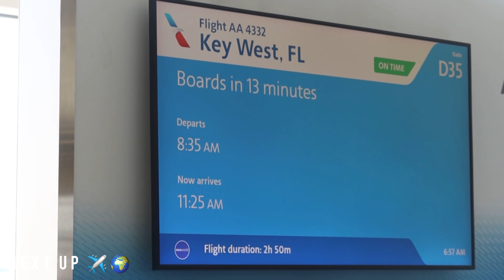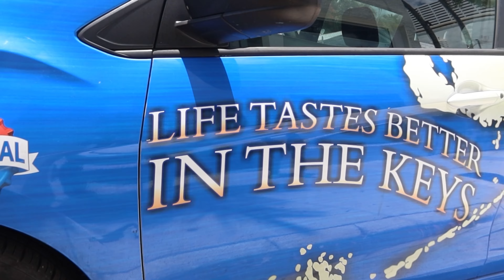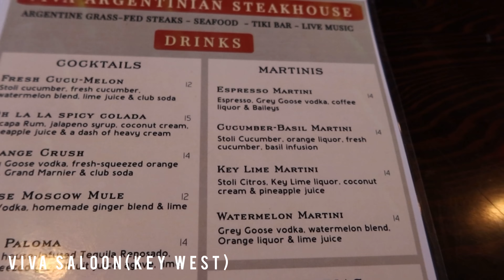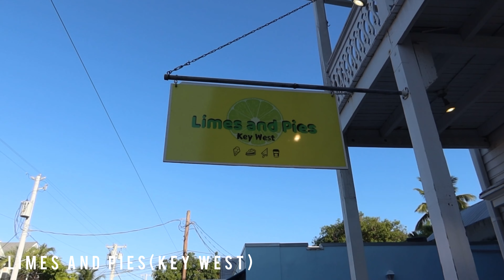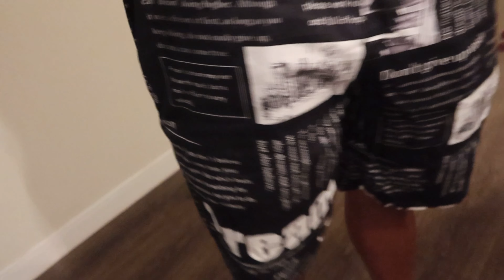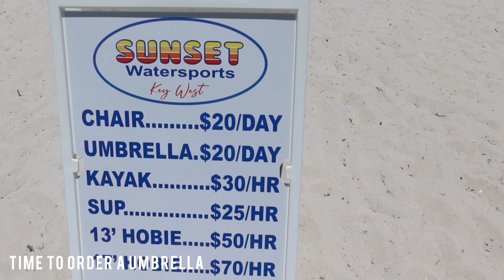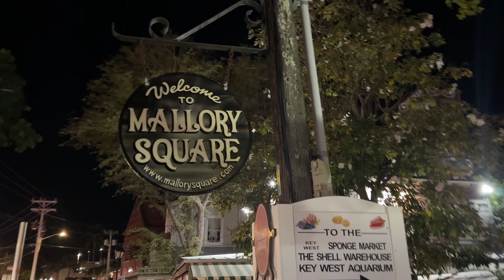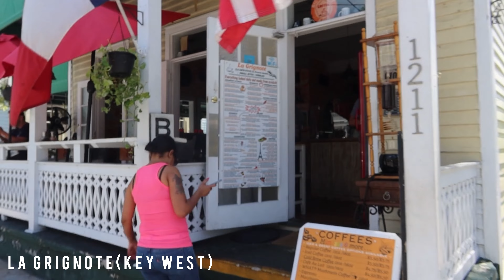Key West Unveiled:Duval St, Beaches, and Food Heaven|Brace Yourself for the Ultimate Escape Guide!☀️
Join us on our whirlwind Key West adventure as we embarked on a quick sample trip to experience the vibrant charm of this tropical paradise. From exploring the famous Duval Street and indulging in a mouthwatering lobster roll at DJ's Clam Shack, to staying at the luxurious Laureate Suites Hotel and savoring the iconic Key West key lime pie, we've got it all covered. As the sun set, we immersed ourselves in the vibrant nightlife of Duval Street and indulged in authentic Cuban cuisine at Kim's Kuban and delectable Venezuelan delights from Wasacaca food truck. And before bidding farewell, we couldn't resist dining at La Grignote, a charming restaurant that left us with flavors to remember. Join us for a complete Key West travel guide, showcasing the best this paradise has to offer.